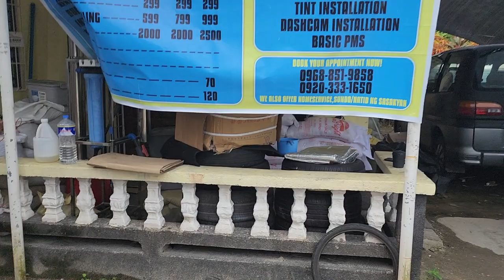GINAWANG BAHAY NG DAGA|| FORD LYNX